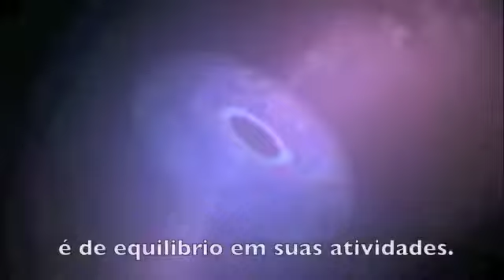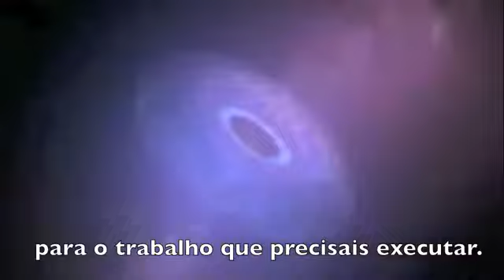Saint Germain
Somente podeis sentir amor a toda a vida - não existe separatividade.Compreendendo a união com o UNO Absoluto, mister é envolver cada pessoa no Amor e na União, mesmo que ela seja uma criatura má, perversa ou criminosa. Essas pessoas são carentes do sentimento Amor e não sabem dar valor à vida a ponto de chegar a destruí-la.